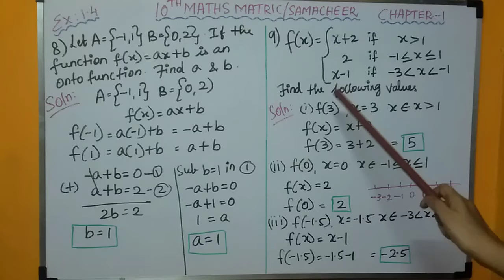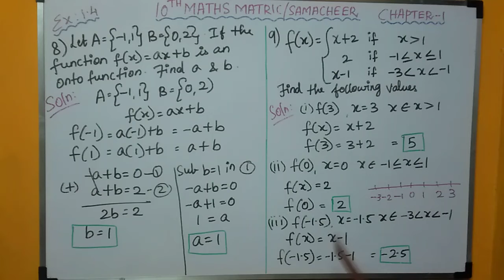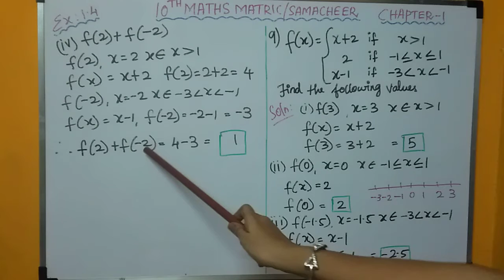10th Maths Matric/Samacheer Ex 1.4 (8&9)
10th Maths (Matric/Samacheer) syllabus, explained in a easy and clear way in “TAMIL”.
Each and every different type of sums is taught in simpler and detailed way.
EX.1.4 is very important ,but easy exercise.
This exercise tells about the different types of functions.
Apart from sums , definitions of different types of functions are also asked in 2 marks.